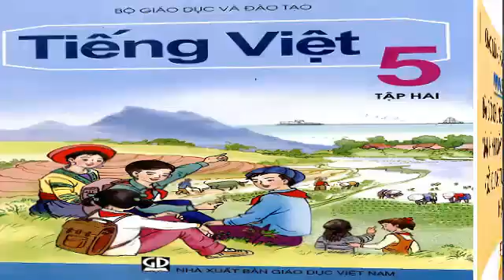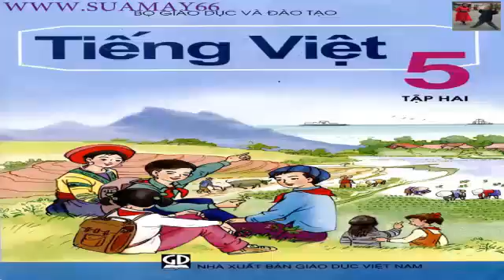Tieng Viet lop 5, tuan 30, Thuần phục sư tử, thuan mai, tiếng việt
Tieng Viet lop 5,   tuan 30,   Thuần phục sư tử, thuan mai, tiếng việt, ôn thi, ôn thi

Youtube Thuan Mai biên soạn và tập hợp những video học tập hoàn toàn miễn phí, rất bổ ích cho việc tự học ở nhà. Với môn tiếng việt lớp 5 bao gồm chính tả, luyện từ và câu, tâp làm văn ... mang đến một cách học mới sinh động và hiệu quả, tạo niềm vui và hứng thú khi các bạn học bài. Bạn có thể xem đi xem lại nhiều lần cho đến khi hiểu bài. Đặc biệt cha mẹ cũng có thể chia sẻ cùng với con em mình.